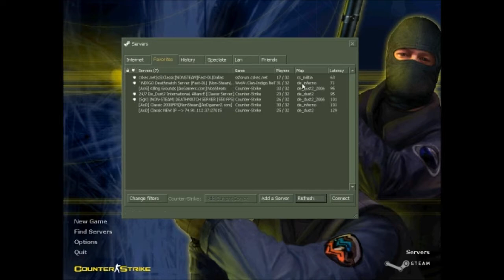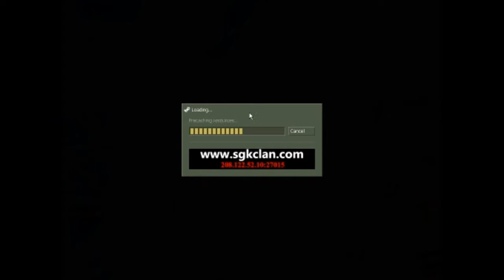CS 1.6 TDM gameplay(EXTRA-LIFE Part 1)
So this is the first part of the extra life charity thing and I am not livestreaming because it lags to much so this is whats going on.